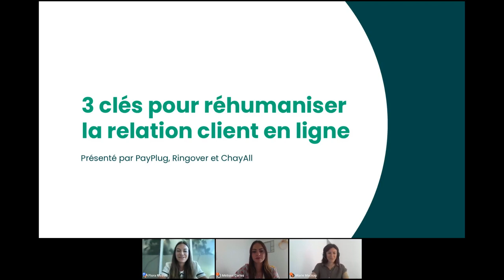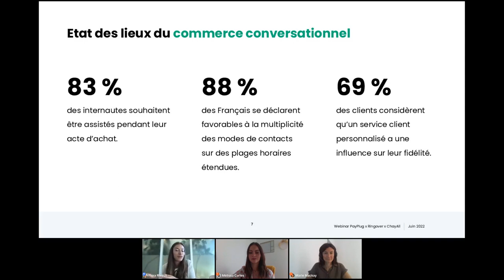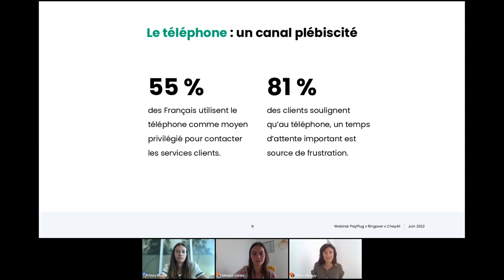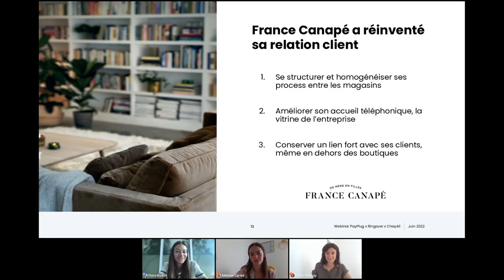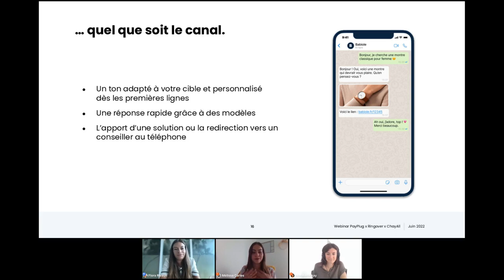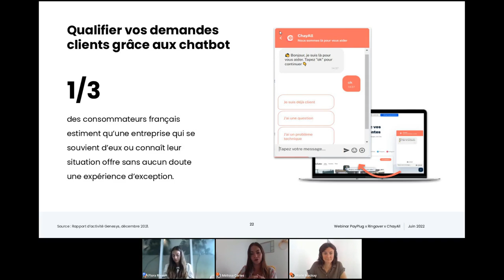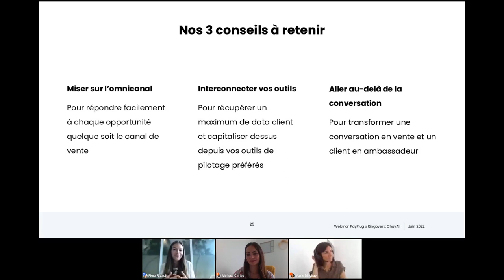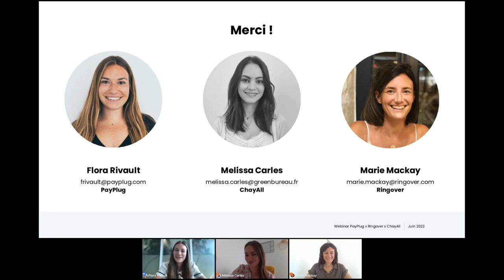[Webinar 2022] Payplug x ChayAll x Ringover - 3 clés pour réhumaniser la relation client en ligne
Près d’un acheteur français sur deux cite l’empathie comme le premier critère de satisfaction lorsqu’il interagit avec une entreprise.*

Mettre l’humain au centre de son parcours client est, de ce fait, le meilleur moyen de transformer le simple visiteur en client engagé, voire en réel ambassadeur de votre marque.

Mais comment humaniser au maximum son expérience client, alors que les parcours d’achat sont toujours plus digitalisés ?

Lors de ce webinar, PayPlug, Ringover et ChayAll vous donneront leurs meilleurs conseils et solutions pour maintenir un lien privilégié avec vos acheteurs tout au long de leur parcours.

Le webinar s’articulera autour de trois étapes clés du parcours client :

- Multiplier et interconnecter vos canaux pour capter chaque opportunité de vente.
- Capitaliser sur les interactions avec vos visiteurs pour mieux les convertir.
- Engager et fidéliser vos acheteurs en réhumanisant votre service client.

Vous y découvrirez des outils qui facilitent l’engagement, des pratiques qui ont fait leurs preuves et des outils innovants.

*Source : Rapport Genesys, 2021.